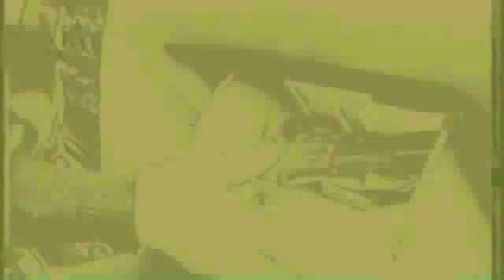RIK MARTINO..IL MIGLIORE DI TUTTI GLI ATTORI ITALIANI IN AMERICA ! AGENTE ART SMALL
RIK MARTINO IS THE BEST ITALIAN ACTOR IN AMEIRCA ! CALL RIK MARTINO FOR YOUR NEXT PROJECT 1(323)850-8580/PRESS AGENTS GLENN GREGORY/ANNA MARIA FIORE BIANCO/LOS ANGELES...